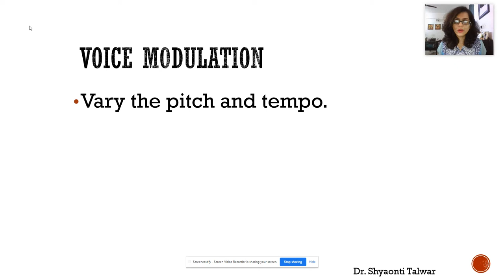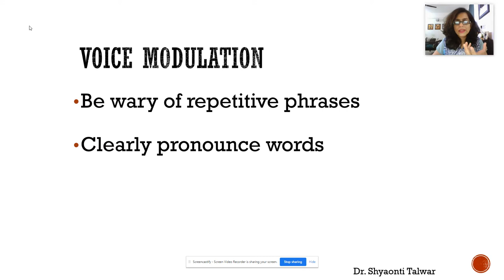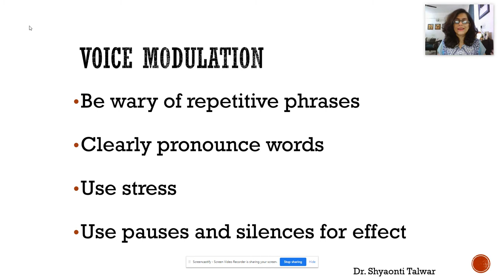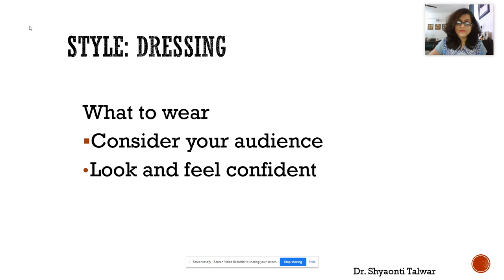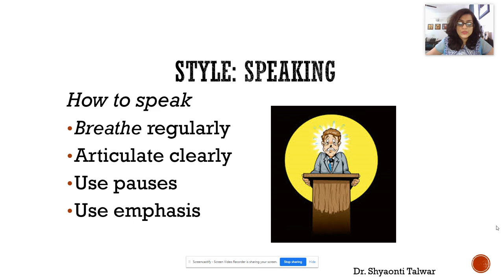Dr. Shyaonti Talwar Presentation Skills Lec 10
Talks about voice modulation

Dr. Shyaonti Talwar
Gokhale Education Society’s
RNC Arts JDB Commerce and NSC Science College,
Nasik, Maharashtra.
Skills for the workplace